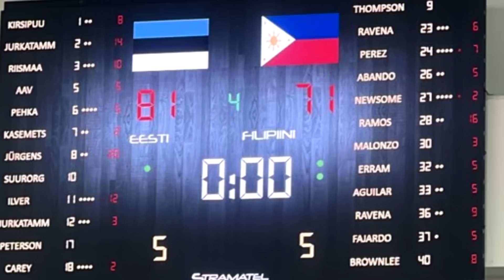Front Office ang Magpapasya. KAI SOTTO Two Way Tignan natin sa UPDATE ng kanyang kampo. Aabot kaya.